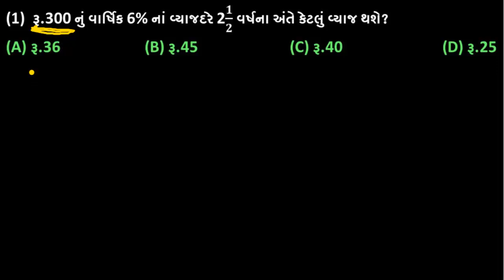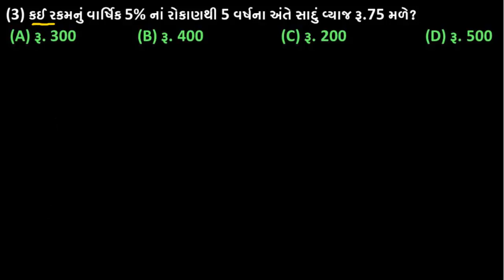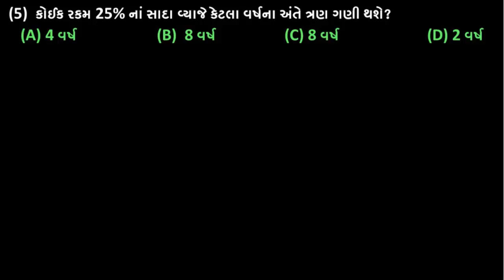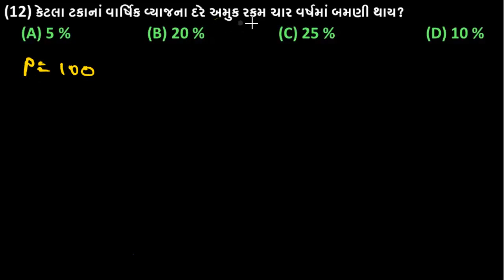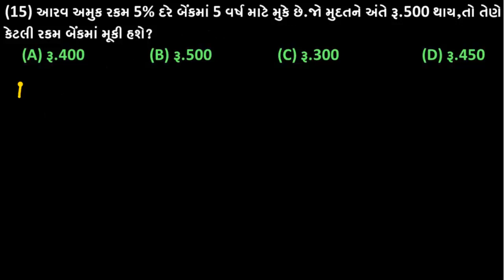સાદું વ્યાજ || SIMPLE INTEREST || IMPORTANT QUESTIONS